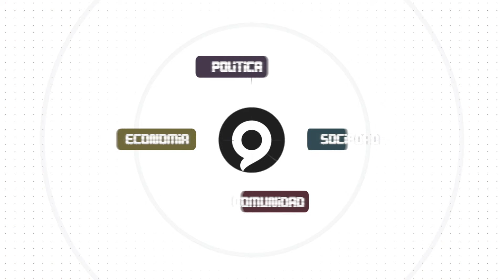El despertar de las Conciencias.